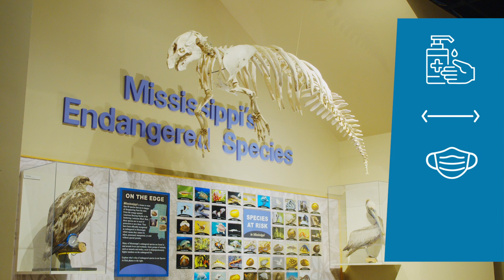MDWFP's Museum of Natural Science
The MDWFP Museum of Natural Science is located in Jackson, Mississippi, tucked within historic LeFleur's Bluff State Park. The museum's vast expanses of glass overlook a 300-acre natural landscape, an open-air amphitheater, and 2.5 miles of nature trails. Inside, meet over 200 living species in our 100,000-gallon aquarium network and explore 73,000 square feet of permanent and temporary exhibits which include deer, waterfowl, fossils, and Mississippi's endangered species.